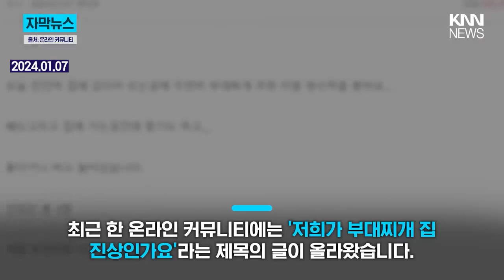"1인 1메뉴 해주세요" 2살 된 아이까지 요구한 무한리필집/ KNN